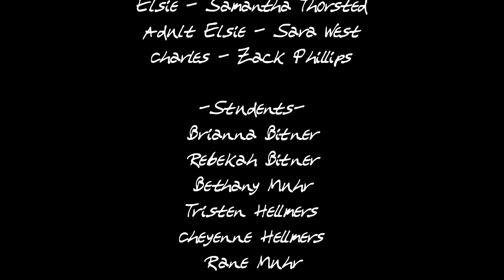Elsie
Winner of 6 awards from the Roswell Filmfest & Cosmicon Digital Shootout 2015.

Best Actress - Samantha Thorsted
Best Cinematography - Quentin Day
Best Director - Robert Mendoza
Best Editing - Robert Mendoza
Best Picture
Audience Choice